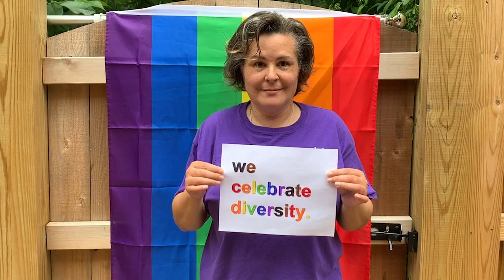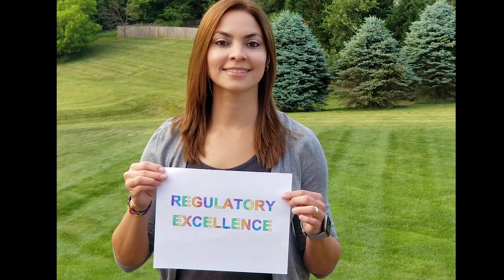Recognizing LGBT Pride Month at the NRC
This video features NRC employees recognizing LGBT PrideMonth and highlighting the importance of diversity and inclusion at the NRC.